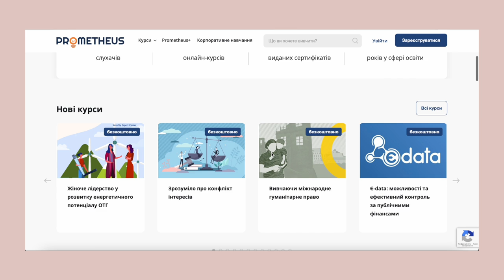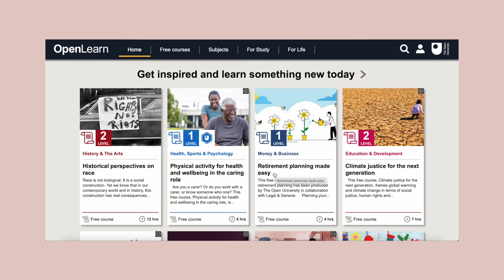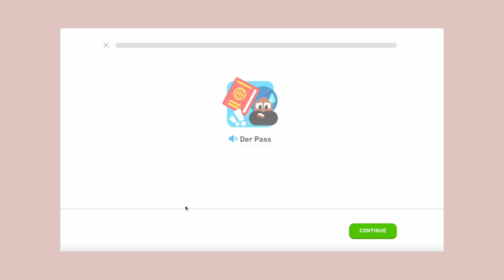✨Досвід освіти в українському Універі КНУТД, Онлайн-освіта, Duolingo, Open University, Англійська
Привет! Меня зовут Ник, я дизайнер из Украины — я пишу влоги про дизайн, искусство, свои проекты, образование и ЛГБТ. Я работаю фрилансером и зарабатываю делая дизайн вебсайтов, брендовой айдентики, логотипов и даже сам выпускаю наклейки.

В этом влоге я детальнее описываю разные способы выучить язык.

— Онлайн-кинотеатр с субтитрами и озвучкой на разных языках

✦ Телеграм для коллабораций, пишите если у вас есть проект!
или просто @charivnick

✦ Вебсайт с информацией о всех моих живых проектах
charivnick.tilda.ws